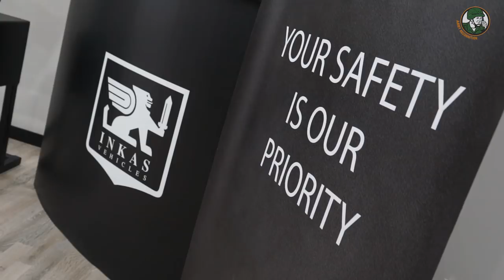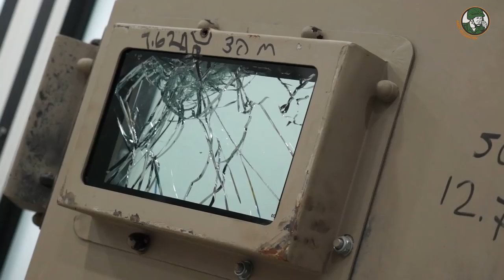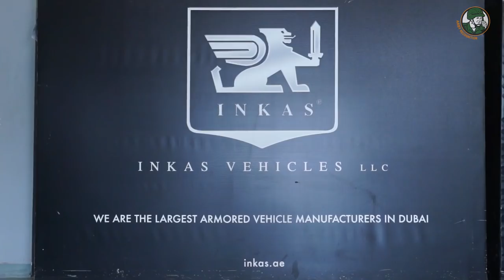Titan-S 6x6 APC Armored Personnel Carrier new Inkas Vehicles UAE Dubai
The UAE-based Company INKAS Vehicles continues to develop new armoured vehicles to response to the news needs of military and security market. Army Recognition editorial team with its Defense and Security was in United Arab Emirates to visit the production line of INKAS factory. At the same time during our video report, INKAS Vehicles has unveiled its new INKAS Titan-S 6x6 APC (Armored Personnel Carrier). Interview with Mister Ulugbekhon Maksumov, CEO of INKAS Vehicles in UAE.

Read full article about the new INKAS Vehicles Titan-S 6x6 APC at this